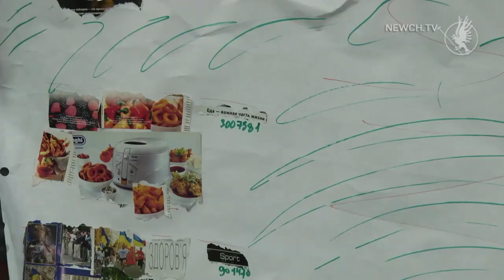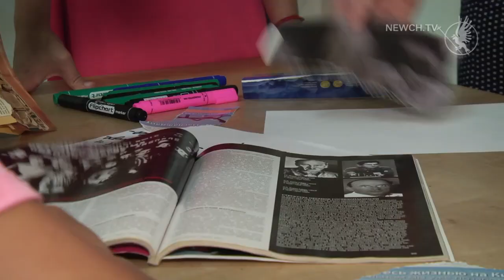Як стати відеоблогером - розповідали у Чернігові| Телеканал Новий Чернігів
Яким зробити концепт, дизайн та як реалізувати свої  ідеї в мережі.